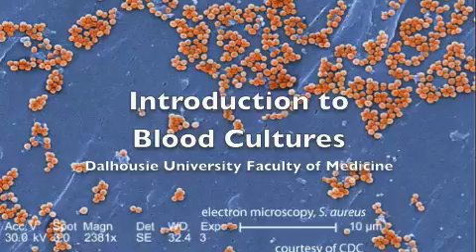blood cultures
introduction to blood cultures, produced by Dalhousie University Faculty of Medicine